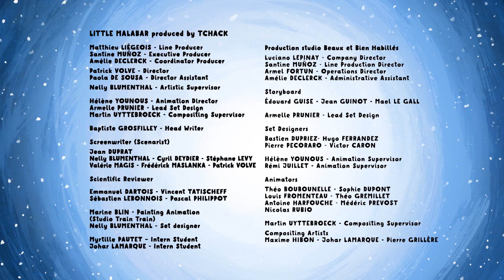The Eye of Jupiter | Little Malabar (S01E01) | Cartoon for Kids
Little Malabar and his friend the Octopus go for a nice jaunt in the solar system. But when Octopus falls into the “Eye” of Jupiter, Little Malabar sets out to save him from this sticky situation! These two find themselves in a big stormy whirlwind…

The Eye of Jupiter | S01E01 | Little Malabar